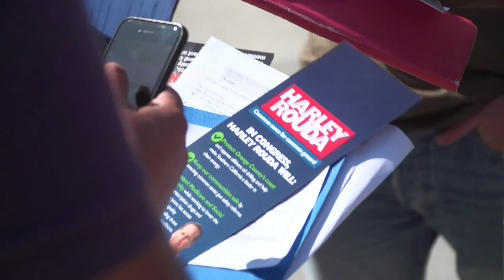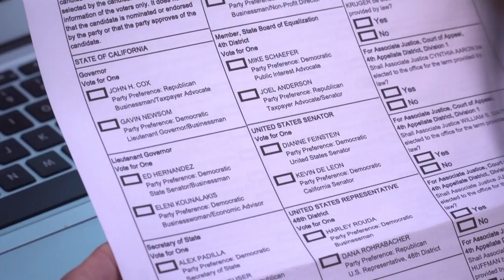Elections de mi-mandat: la Californie davantage démocrate ?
En Californie, haut-lieu de l’opposition à Donald Trump, le comté d’Orange près de Los Angeles fait figure de bastion républicain. Mais cette région cossue bordée par le Pacifique pourrait complètement basculer côté démocrate lors des élections de mi-mandat, et offrir 7 des 23 sièges dont les démocrates ont besoin pour faire basculer la Chambre des représentants.